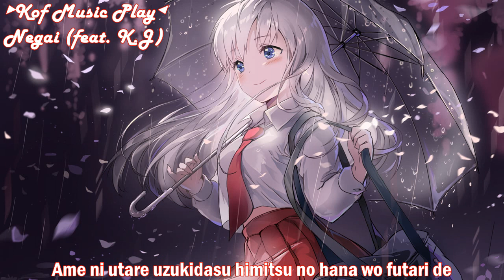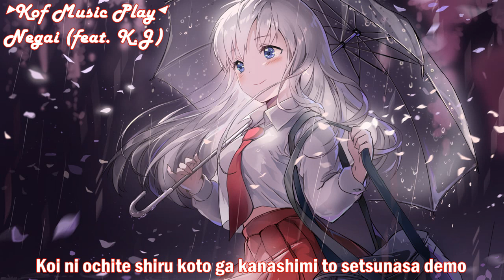Kof Music Play 「NC Yuka Masaki - Negai feat. K.J」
Negai (feat. K.J)
Masaki Yuka

* Koi ni ochite shiru koto ga kanashimi to setsunasa demo
Osaekirenai hodo omoi afurete yuku
Ame ni utare uzukidasu himitsu no hana wo futari de
Tsumugitai shinjite itai

Nanigenai kao shite hitogomi ni magire
Iki hisomenagara aruku koto ni
Ushirometasa yori mo karametai yubi ga
Nageku you ni SUKAATO tsukamu

Mae wo aruku anata no sei sukoshi tooku ni kanjite
Hitome ki ni sezu aruku koto sura mamanaranai
Machijuu de yorisou nante kanawanai
Watashi dake wo mite hoshii nukumori tayasanaide to
Kore ijou hanaretakunai... Hanashitakunai
Sou negau dake

Koi kogarete shiru koto ga kurushimi to sabishisa demo
Sore ijou kinou ijou anata wo aishiteru
Ame ni utare tsuyameita itsuka irodzuku hana no you ni
Sakitsudzuketai futari de itai

Ikisaki mo kimezu ni kuruma hashirasete
"Dare mo shirenai TOKO ikou ka" nante
Joudan demo uso ja nai konomama futari de
Chi no hate made ikeru ki ga shite

"Mamoranakya ikenai MONO"
"Kowashitaku wa nai MONO"
Dare ka wo kizutsukete made te ni ireru ?
Yureugoku omoi ukande wa kieru
Iiwake no you na kotoba narabeta ZURUi futari
Kakaeru JIREMMA... Dakedo imasara
Mou modorenai

** Nagareru kisetsu no naka de toki ga tomaru koto wa naku
Sonna "atarimae" ga dou shiyou mo naku nikui
Ame ni utare nurete yuku hana wa itsu ka kareru kara
Douka ima dake WAGAMAMA iwasete

[K. J. ]
FURONTO GARASU tataku amaoto kimi wa negameru tada mado no soto
GIA nigiru ore no hidarite ni sotto kasaneru kimi no migite
Kabosoi yubi sukoshi fueteru kimi no negai wa yoku wakatteru
Ore mo onaji kimochi iya sore ijou no omoi ga kono mune wo shime keru
Koi ni ochireba ochiru hodo kurushii futari to suki da nante zuuzuushii
Kimi ni wa kareshi ore ni wa katei ga soba kara mireba TABUU migurushii
Tsugi no shingo de kimi wo oroshite ie ni kaeru nani kuwanu kao shite
Dakedo kon'ya dake wa ato mou sukoshi Konomama joshuseki ni ite hoshii

* REPEAT

** REPEAT